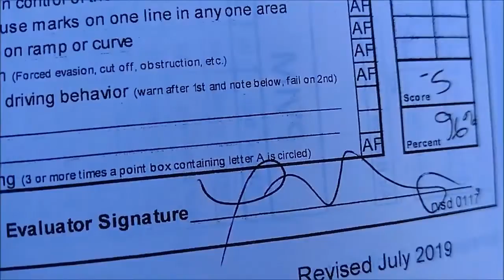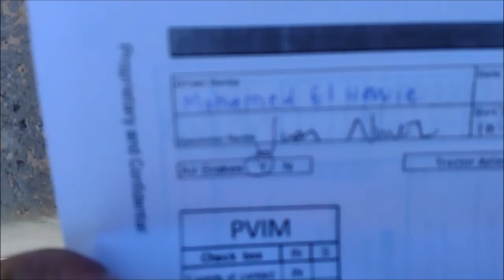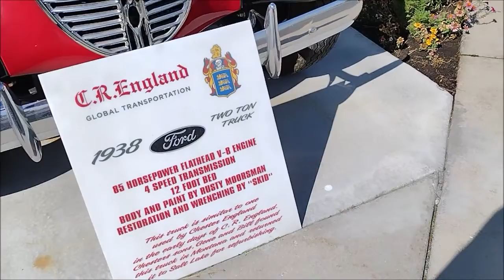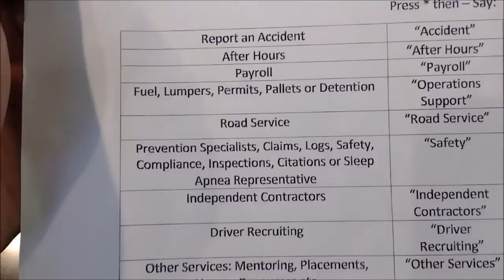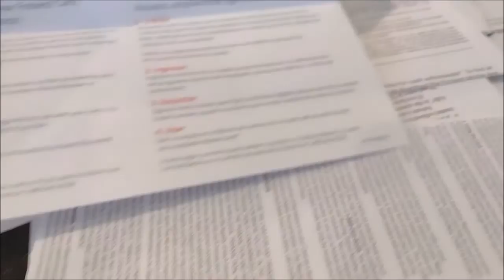My hiring day with CR England as an Intermodal Driver in a department of only 5 drivers. 2022-07-26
My hiring day with CR England as an Intermodal Driver in a department of only 5 drivers.